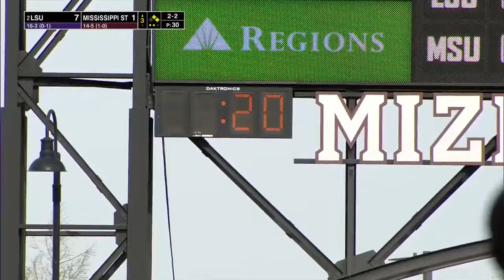#2 LSU vs Mississippi State | Game 2 | Full | College Baseball 03/16/2024